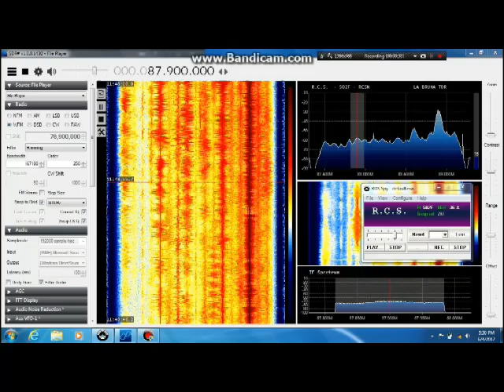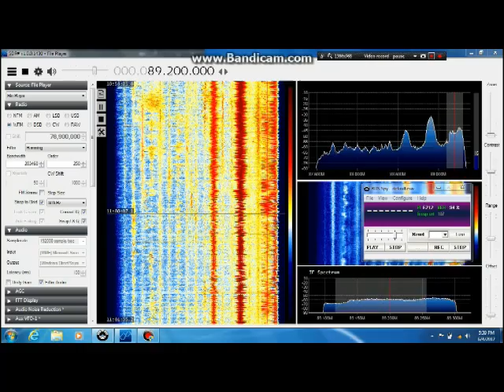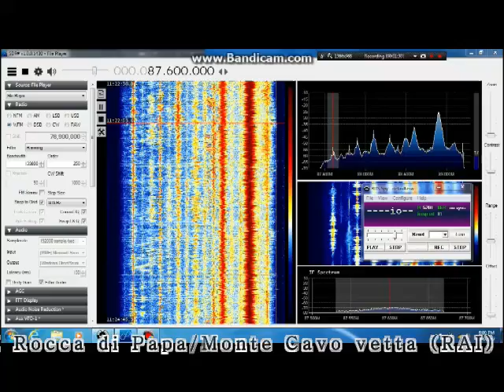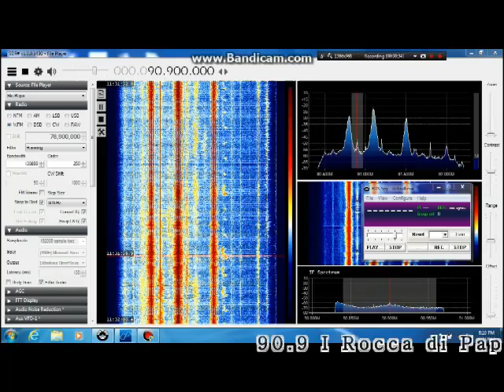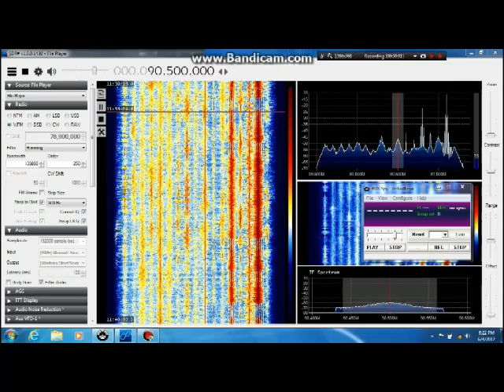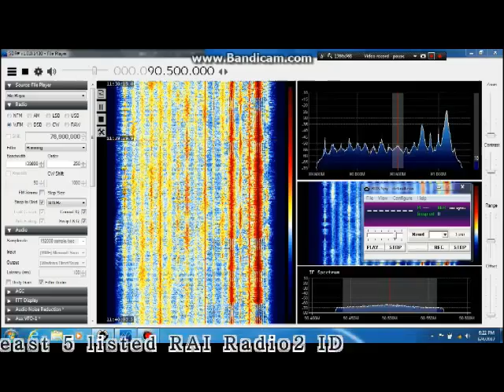Es 4th June 2017 Italy with France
Es highlights